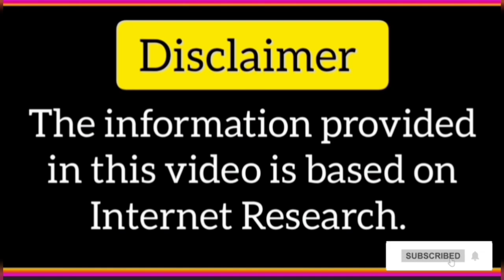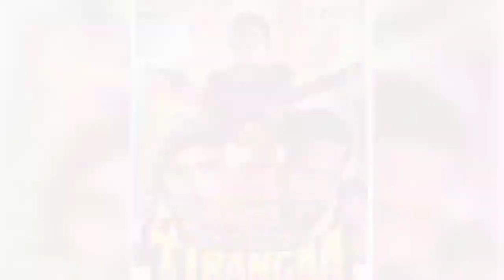Jitendra | Dharmendra | Raksha bandhan hindi old songs । rakhi ke hindi Gaane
Jitendra Dharmendra Amitabh Hindi raksha bandhan Songs | Rakhi Ke Hindi Gaane

 This video is about Jitendra Dharmendra Amitabh Raksha Bandhan Hindi Old Songs about Rakhi Ke Hindi Gaane about bollywood songs about hindi old songs about jeetendra movies about jeetendra movie song about amitabh bachchan movie song  about dharmendra movie song

Jitendra Dharmendra Amitabh Raksha Bandhan Hindi Old Songs
jitendra
dharmendra
 Rakhi Ke Hindi Gaane
hindi raksha bandhan songs
 bollywood songs
 hindi old songs
jeetendra movies
 jeetendra movie song
 amitabh bachchan movie song
 dharmendra movie song
hindi movies  rakhi songs
raksha bandhan ke hindi gaane
hindi rakhi ke gaane
rakhi ke purane gaane
 old raakhi songs
raksha bandhan par gaane
raakhi ke geet
old hindi songs
old songs
purane raksha bandhan ke gaane